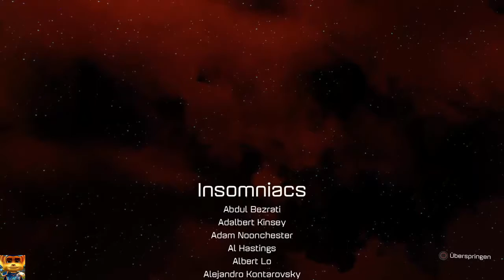Ratchet and Clank PS4 Final Boss vs RIDA V10 HD